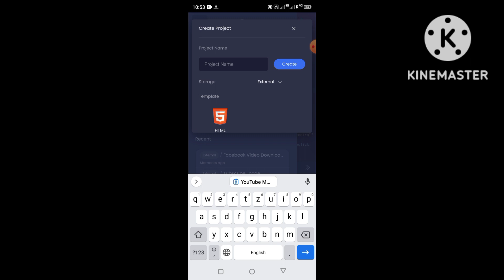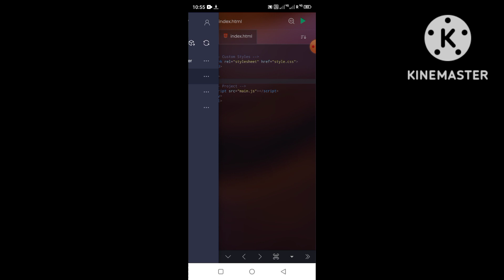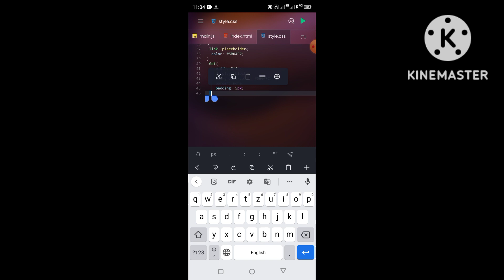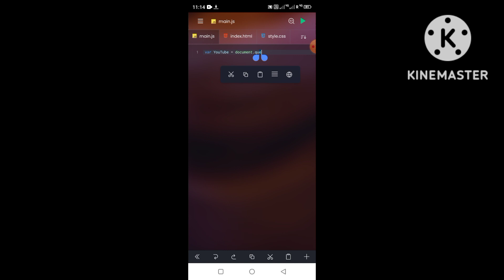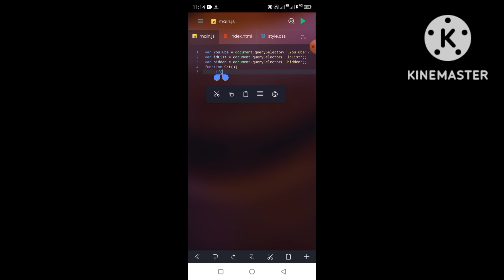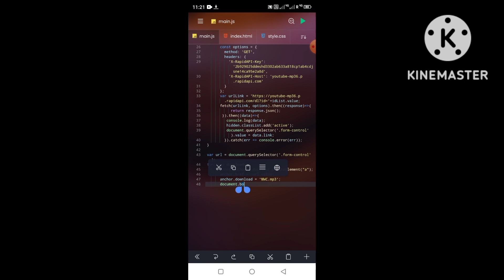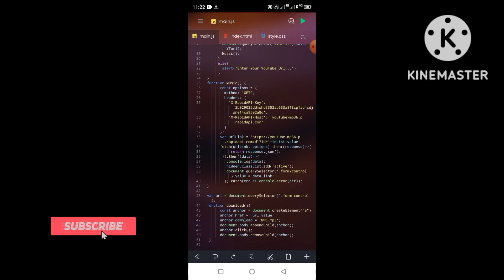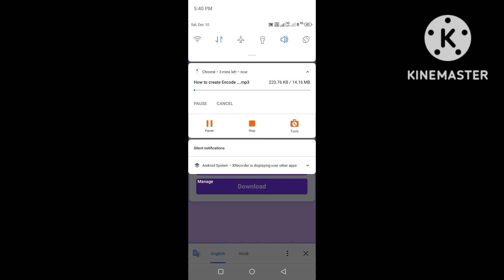How to create YouTube Music Downloader Tool Only HTML CSS JavaScript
👇👇👇👇👇👇👇Note👇👇👇👇👇👇👇👇
Ye project kuch dino ke baad band ho sakata hai isliye RapidApi ko change kar de niche diye gaye link se👇

(1)javascript
(2)html
(3)css
(4)web development
(5)css tutorial
(6)web design
(7)web page
(8)html css
(9)html tutorial